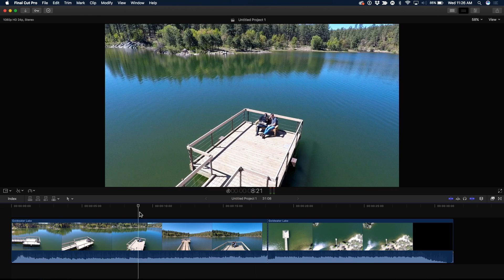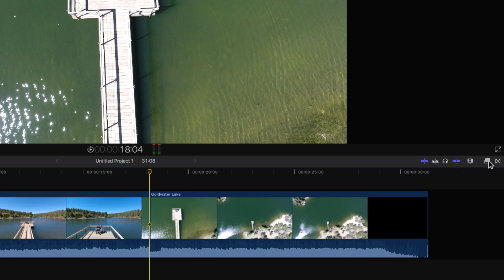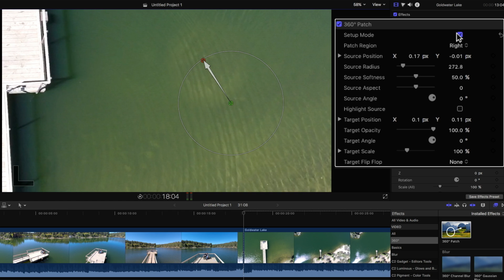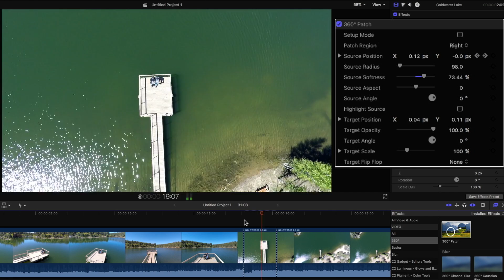MacBreak Studio Ep 420: Removing a Drone Shadow in FCP X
In this episode, Steve shows you how to clone out a Drone Shadow in Final Cut Pro 10.4.